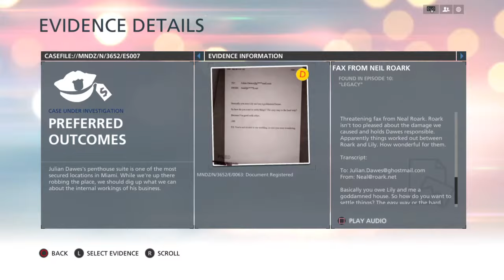Battlefield™ Hardline Episode 10 Part 1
My gameplay of Battlefield Hardline the final mission